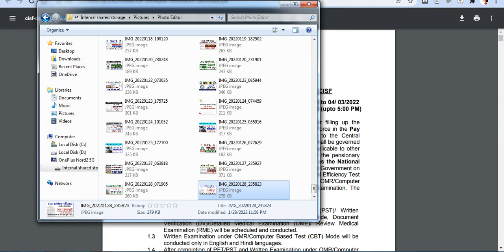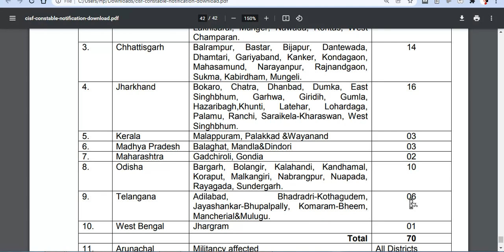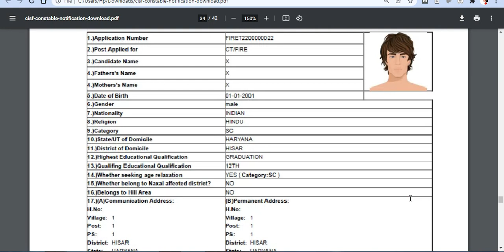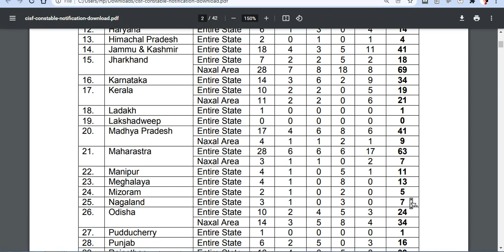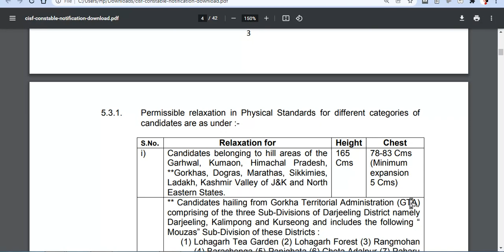CISF Constable Recruitment 2022 12th pass for 1100+post Online apply start cisf Notification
CISF Constable Recruitment 2022: Central Industrial Security Force (CISF) has released the latest notification for the

Instagram_follow,👍👍